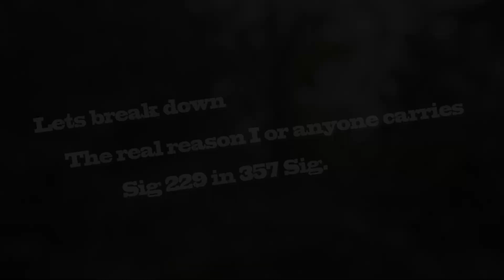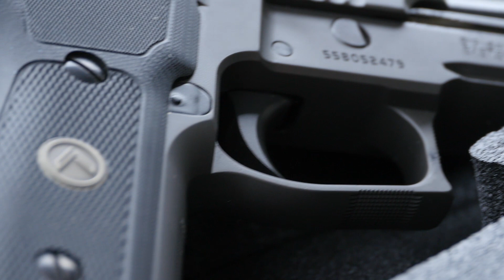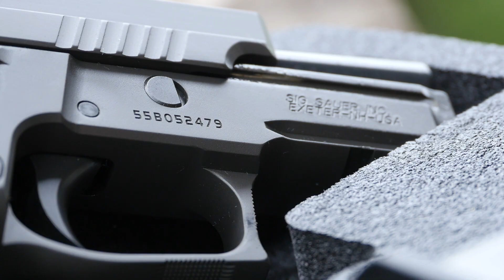Sig Sauer 229 Legion in 357 Sig Trusted by Secret Service and Air Marshals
No part of this video was paid for. The 229 in the video was provided by my Air Marshal buddies when I retired as a gift. Now...

When there is no backup, professionals call on the Sig Sauer 229 in 357 Sig. But why? Well, in truth, it has more to do with a feeling of confidence and having the "cadillac" of firearms and a proven track record than simple specs. Other firearms also have impressive specs. But this one gets personal.